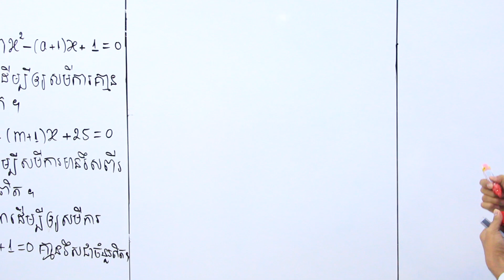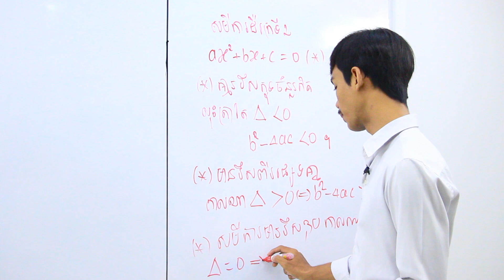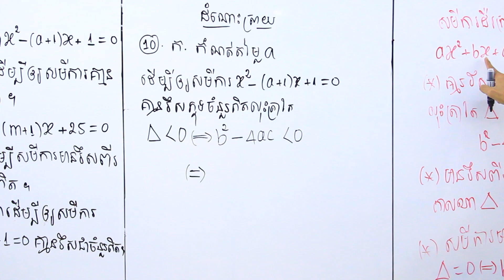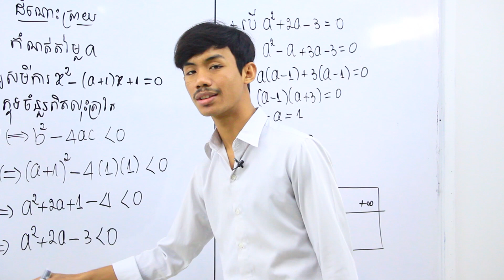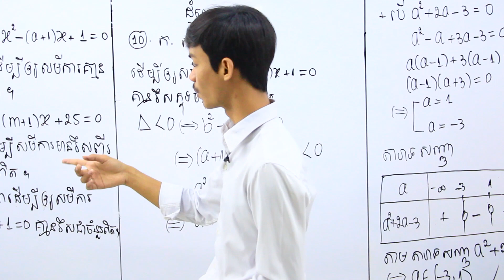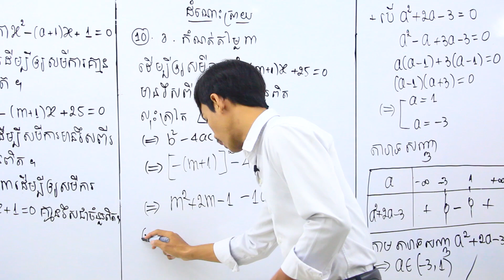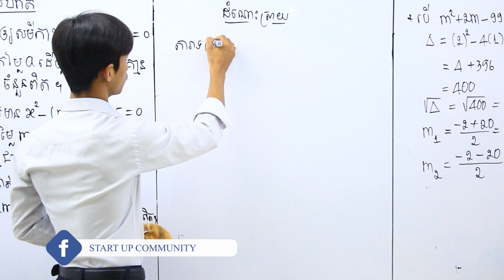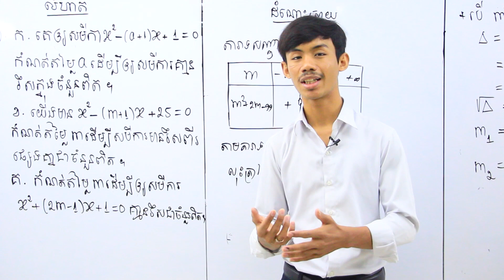លំហាត់បន្ថែមក្នុង វិសមីការ #1 បង្រៀនដោយ៖ លោកគ្រូ សេង សុវីរៈ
ការបង្វឹកផ្ទាល់តាមរយ:ប្រព័ន្ធ Online នៃសាលាបង្វឹក Start Up Community មានទទួលចុះឈ្មោះចូលរៀនជារៀងរាល់ថ្ងៃច័ន្ទ ដល់ ថ្ងៃសុក្រ សម្រាប់សិស្សានុសិស្សទាំងអស់គ្នាដែលមានបំណងចង់ចុះឈ្មោះចូលរៀនមិនថាស្ថិតនៅ តាមបណ្ដាខេត្តផ្សេងៗ ឬ តំបន់ឆ្ញាយក៏ដោយ។
ទំនាក់ទំនងតាម៖ 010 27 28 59 / 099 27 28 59